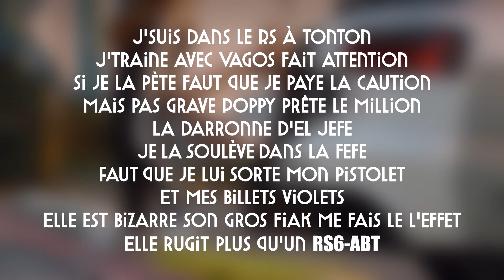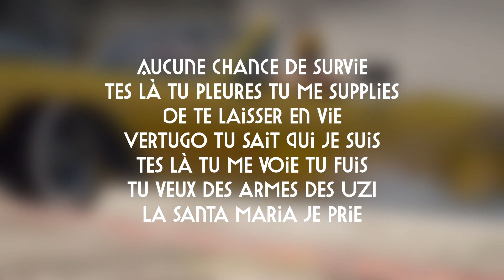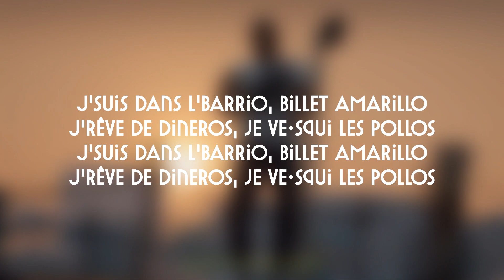Wesley ft. Vertugo, Manny, Zack - Barillo (Paroles/Lyrics/Karaoké/TikTok)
Paroles officielles de la musique "Barillo " de Wesley ft. Vertugo, Manny, Zack

Paroles :

**Wesley commennce a rapper**

J'suis dans le RS à tonton
J'traine avec Vagos fait attention
Si je la pète faut que je paye la caution
Mais pas grave Poppy prête le million
La darronne d'El Jefe
Je la soulève dans la fefe
Faut que je lui sorte mon pistolet
Et mes billets violets
Elle est bizarre son gros fiak me fais le l'effet
Elle rugit plus qu'un RS6-ABT

**Vertugo enchaîne**
Eh Wesley tu fait quoi là ?
Eh je vais te n*quer ta mère Wesley tu verras hein
Tu crois quoi, tu crois que j'ai peur de toi ?
Je tourne en bas de chez toi avec mon AK
Bande de rata
On t'fais le cul qi tu paie pas
El Rancho c'est la guérilla
Monopolise toute la coca
J'ai confiance en tout mes gars
Je les tuerai pas pour un Rebla
J'te cherche je fait le tour de la ville
Aucune chance de survie
Tes là tu pleures tu me supplies
De te laisser en vie
Vertugo tu sait qui je suis
Tes là tu me voie tu fuis
Tu veux des armes des UZI
La Santa Maria je prie

**Couplet de Wesley**
J'suis dans l'barrio, billet amarillo
J'rêve de dineros, je ve-squi les pollos

**Manny commence a chanter**
J'vend du rêve au américains
C'est moi qui dirige go-fast
Regarde aujourd'hui j'suis refait
Ma vie se résume a un contraste
Nan joue pas le bandito
Je me suis pris coups de couteaux
A trois dans le quatre anneaux
Madame voudrait l'anneau
T'es dans la coche coche tu donne la coca coca
J'me suis fait coffrer joue pas le lossa lossa

**Zack commence a chanter**
Toujours posé barrio, j'viens de charger barillet
Pas de maux de tête j'suis pas Jefe, Manny s'est sait sniper
Un freestyle je les fait tous stresser
Toujours prêt pour un te-té
Je l'ai déjà mitrailler
S/O mon gars Wesley
J'ai vue des tonnes de coco
Le Jefe écoule des kilos
L'argent coule à flots comme la cyp
S/O Mme. PAVOSHKO
Dédicace à mon gars Pisto
Toujours chaud pour un braco
On sort AK ou Draco, on vous ferme la boco